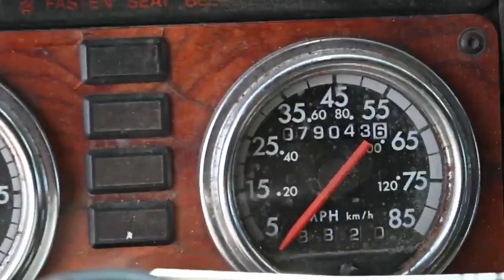2006 FREIGHTLINER FLD120 CLASSIC For Sale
Freightliner Truck - (VIN: 1FUJF6AU17DY54183), meter reads 79,043 miles, Cat C15 Acert engine, 475 hp, 10 speed Eaton transmission, GVWR: 52,000 lb., front axle: 12,000 lb., rear axle: 20,000 lb., has AC/Heat, no wet kit, 11R24.5 tires, will have new batteries by auction. No title, bill of sale only